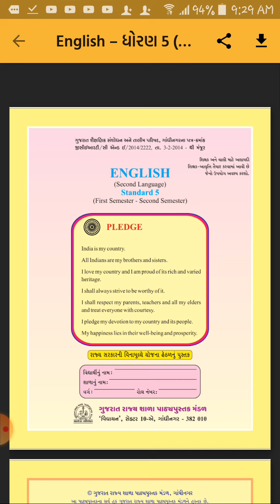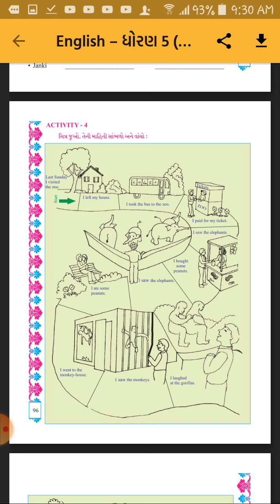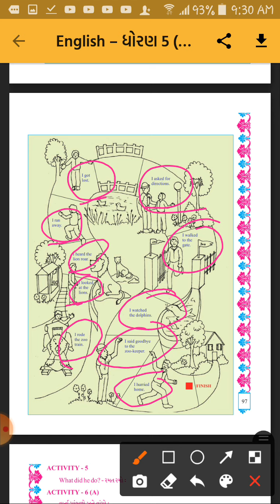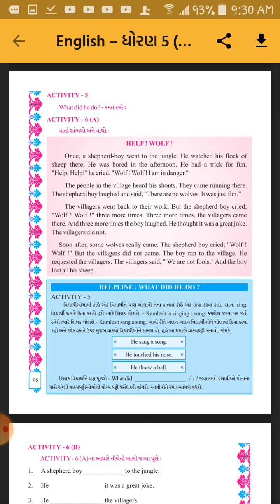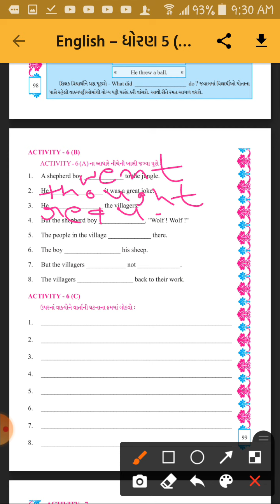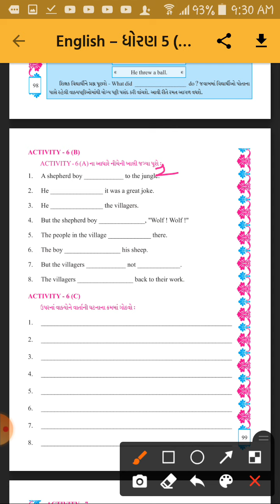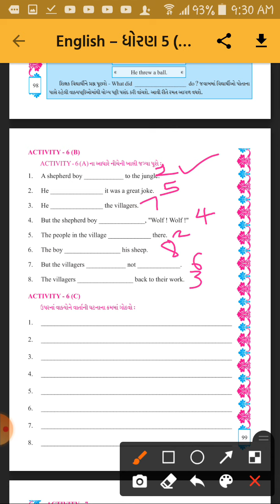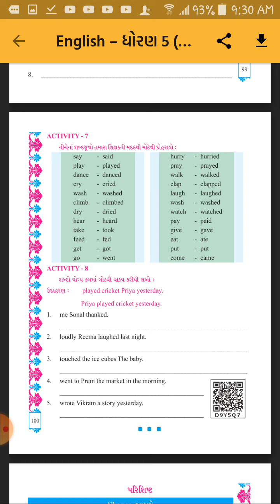Std-5,Sub-English Unit-6 Activity 4 to 8